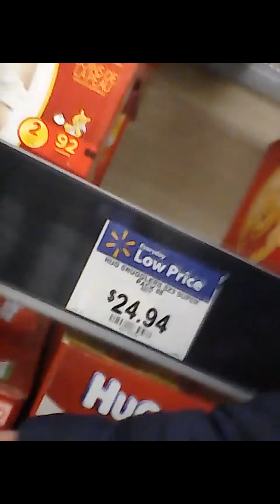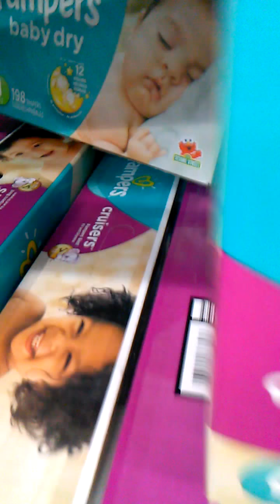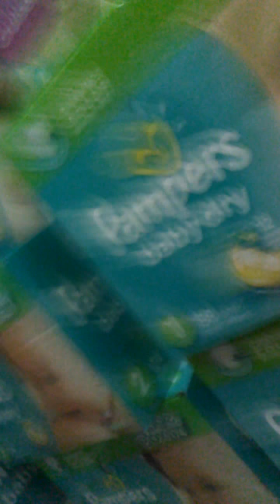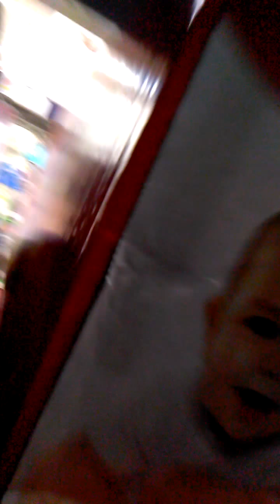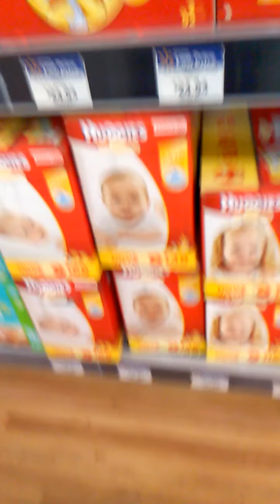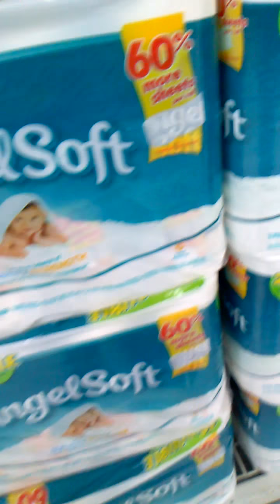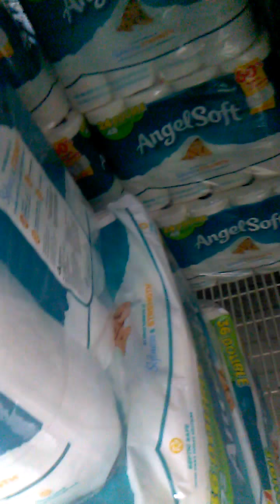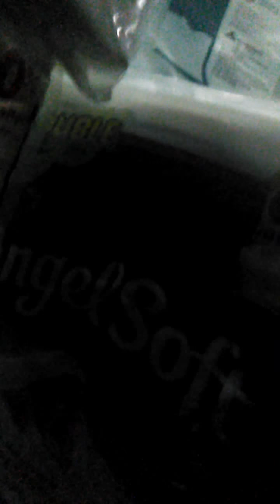Forts in Walmart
Awesome Forts, we went to other stores like TJ-Max and K-mart and Sams but the storage was horrible so we only could show Walmart... sorry guys...